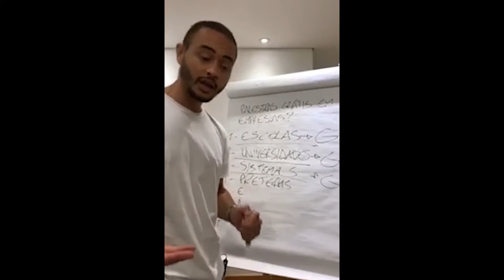Palestra grátis: Prefeituras